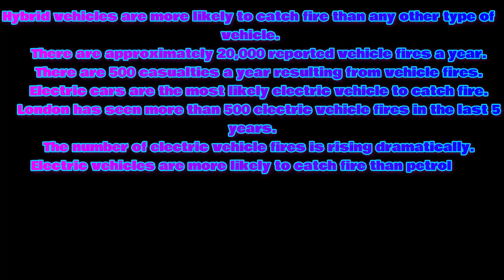Electric Car Fires Caught on Camera - Exclusive Videos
he 10 Car Fire Statistics in the UK
Hybrid vehicles are more likely to catch fire than any other type of vehicle.
There are approximately 20,000 reported vehicle fires a year.
There are 500 casualties a year resulting from vehicle fires.
Electric cars are the most likely electric vehicle to catch fire.
London has seen more than 500 electric vehicle fires in the last 5 years.
The number of electric vehicle fires is rising dramatically.
Electric vehicles are more likely to catch fire than petrol and diesel.
25% of scrapyard fires are caused by lithium-ion batteries.
More than half of reported car fires are started accidentally.
Arson and vandalism are the biggest cause of vehicle fires.

The majority of electric vehicles use lithium-ion batteries. These are similar to the batteries used in laptops, cell phones, and other consumer gadgets. The cars contain hundreds of cells and media headlines have tended to concentrate on the dangers of these batteries, especially because when one battery ignites it can set off a chain of fires in each battery and the fire can burn for many hours afterward.
A quarter of fires in scrapyards are said to be caused by lithium-ion batteries catching fire because even when the battery is depleted, it is still at risk of ignition.
Exclusive Videos